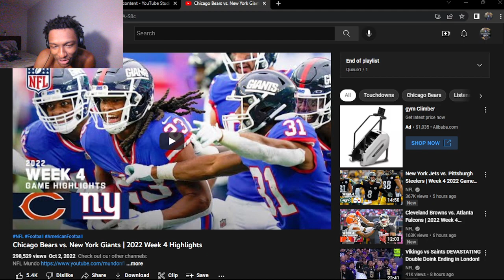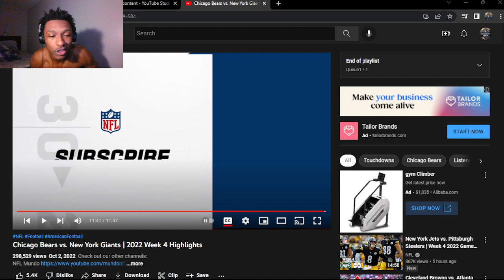ANOTHER W!!! Chicago Bears vs. New York Giants | 2022 Week 4 Highlights (REACTION!)